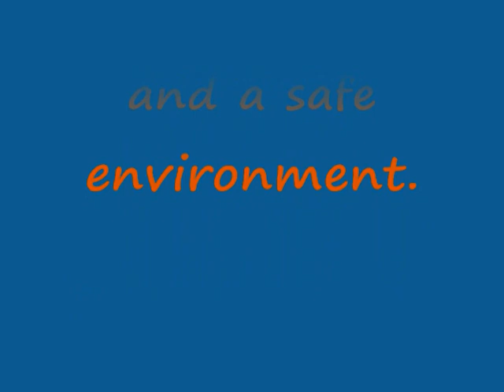Nimrata Pinata.wmv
Labor and Union activists Donna DeWitt strikes a blow for justice in South Carolina and takes down the Nimrata Pinata at the SC Progressive Network Spring meeting as part of her retirement celebration.  Gov. Nikki Haley has objected to this video.  However she doesn't object to our President being called a socialist, traitor and Unamerican.  She also doesn't object to the swamp of ignorance, sickness, pain and death overtaking this state.